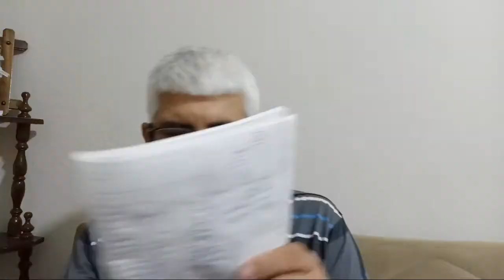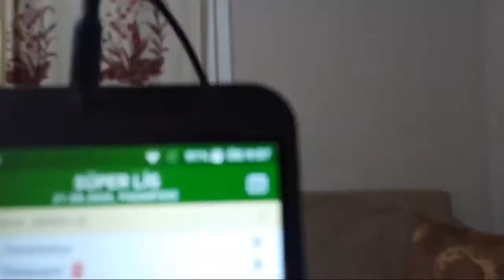FENERBAHÇE-HATAYSPOR/SÜPER LİG/ CANLI YAYIN /CANLI SKOR /SADECE MAÇ MUHABBETİ.cyg123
FENERBAHÇE-HATAYSPOR/SÜPER LİG/ CANLI YAYIN /CANLI SKOR /SADECE MAÇ MUHABBETİ

Arkadaşlar süperlig te 2 hafta maçları oynanıyor bugün FENERBAHÇE-HATAYSPOR maçında dakikaka skor canlımaç skoru canlı yayında maç sohbeti yle karşınzdayız kanalımız cyg123 logosuyla canlı yayında olacak  Cengiz Gaygılı nın eşsiz yorumu ve anlatımıyla sizlerle beraber oluyoruz şampiyonluk parolasıyla başlayan fnerbahçe bu yıl ligimizin yeni takımı hatay spor karşısında üç puan ararken ilk hafta kendi sahasında geçen sezonun şampiyonu başakşehiri gaziantep te agırlayıp evine eli boş gönderen rakibini 2/0 net bir skorla yenen hatay sporla oynayacagı maç çekişmeli ve bol golü bir maç olur inşalah arkadaşlar canlı yayın da hep beraber olmak için buyurun yayınımıza saat 19.45 canlı yayınımız başlıyor maç ise 20.00 de iyi seyirler.

FENERBAHÇE-HATAYSPOR,
FENERBAHÇE-HATAYSPOR süperlig maçı,
FENERBAHÇE-HATAYSPOR maçı,
FENERBAHÇE,
HATAYSPOR,
futbo,
canlı yayın,
canlı skor,
maç skoru,
dakika skor,
maç sohbeti,
canlı yayın maç sohbeti,
dakika skor maç sohbeti,
gol,
maç,
futbol maçı,
tam saha,
tam saha futbol,
skorbort,
canlı yayın maç muhabbeti,
sadece maç sohbeti,
futbol muhabbeti,

cyg123 kanalında vlog, canlı yayın, spor vlogu ,gezi vlogu ,tanıtım yayını,teknoloji,mutfak videoları,slayt videosu,röpertaj,şaka videosu,aktüel yayınlar,